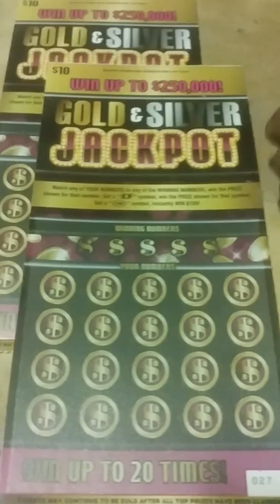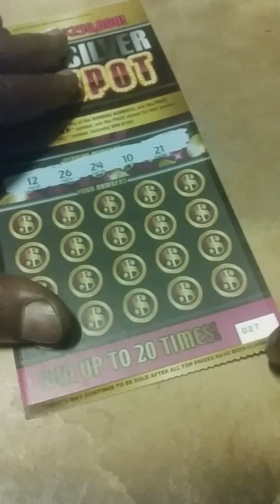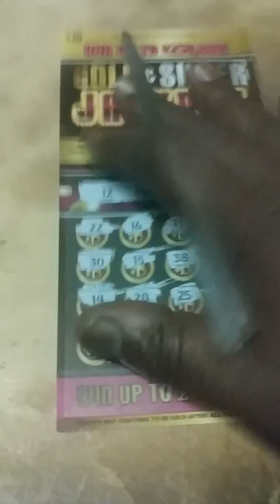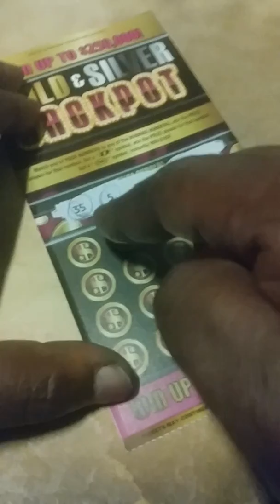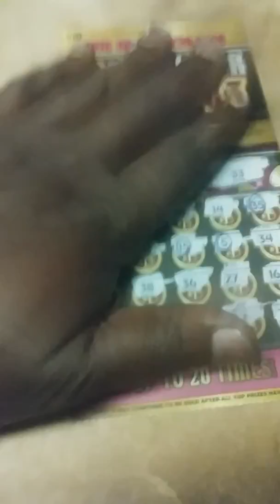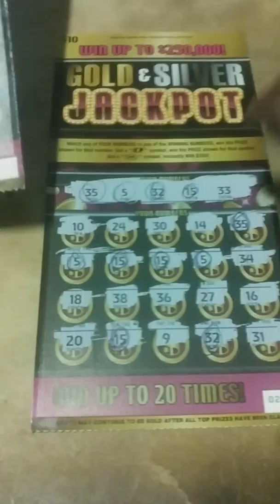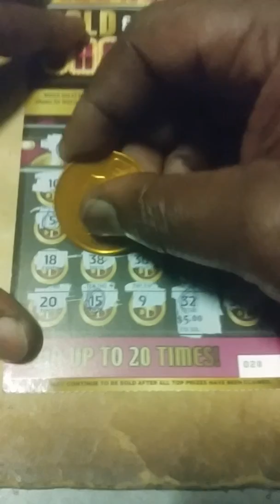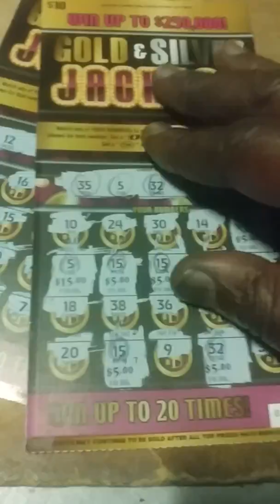BACK-2-BACK WIN!!!! S.CAROLINA LOTTERY.GOLD & SILVER JACKPOT